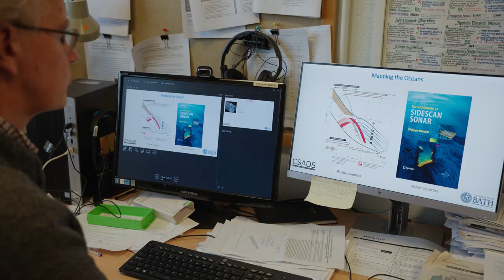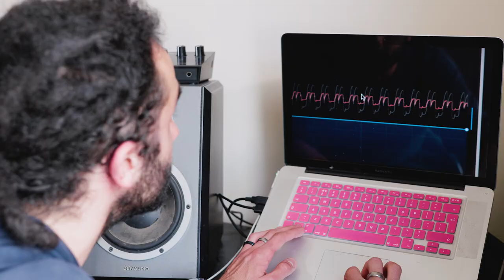What does music sound like in space? | We The Curious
*Part 1 of 2* Could you form a band on another planet? Do things sound different on other worlds? What would Martian music be like?

We follow musician and planetarium presenter, Nick Bignall on a journey to discover what music might sound like in out of space. We follow him as he seeks the help of physicist, Philippe Blondel to understand sound on other planets.

This video was presented by: Nick Bignall

Produced by: Abdull Nurdin-Hussein

Thanks to: Nick Bignall and Philippe Blondel

We The Curious is a science centre and educational charity on Bristol Harbourside. It’s an interactive space where everyone can get creative with science, ask questions and explore ideas together.

As a charity we work with partners, locally and nationally, supporting people to be inquisitive and collaborate. We bring people together to develop new skills, improve their confidence and wellbeing and explore what is possible with positive action.